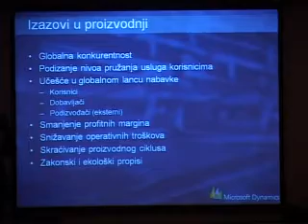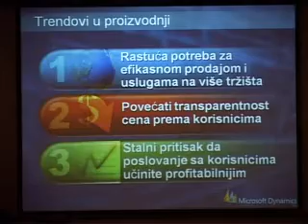Microsoft Dynamics NAV u proizvodnji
U beogradskom hotelu Hajat Regency, 14. maja održan je skup pod imenom „Microsoft Dynamics NAV u proizvodnji". Sam Microsoft Dynamics NAV predstavlja integraciono-informacioni sistem koji ima za cilj da integriše sve poslovne procese unutar jednog preduzeća, bilo da su oni interne ili eksterne prirode. Ovaj sistem je namenjen malim, srednjim i srednje-velikim kompanijama, kako u svetu, tako i kod nas.
Sagovornici:
Nenad Aleksić, Microsoft Dynamics Lead, Microsoft Software d.o.o.
Jasmina Gmizić, direktor IT sektora, Galeb Group